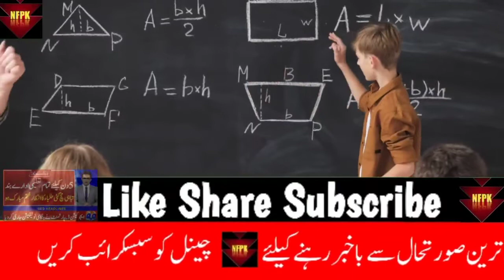School Close News In Pakistan | Latest News About School Closing | VeryBig News For All Students